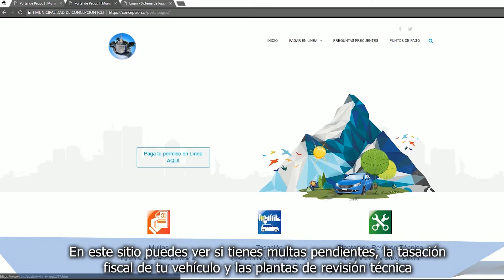Capsula permiso de circulación 2019